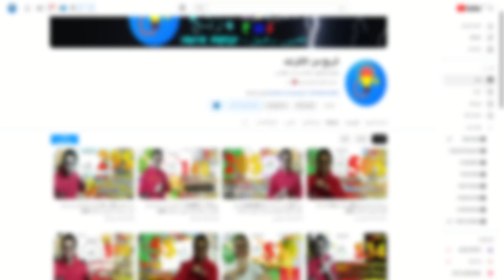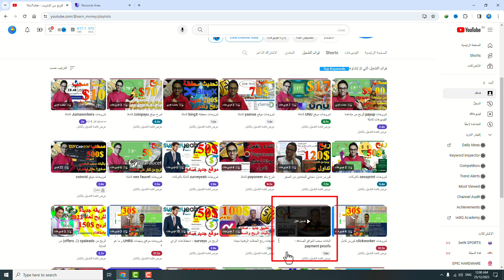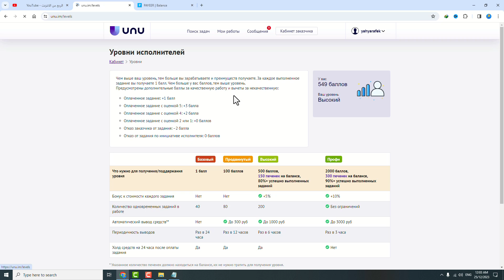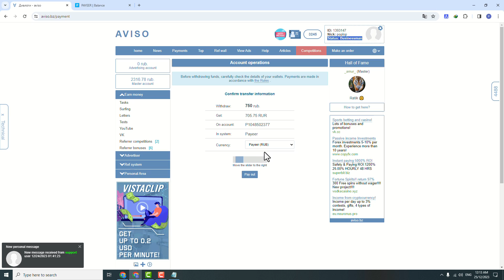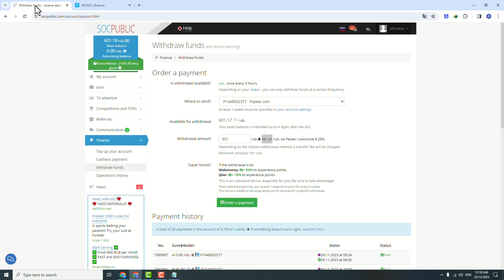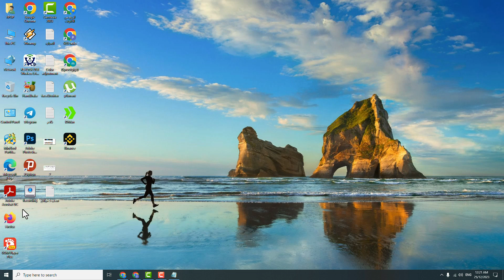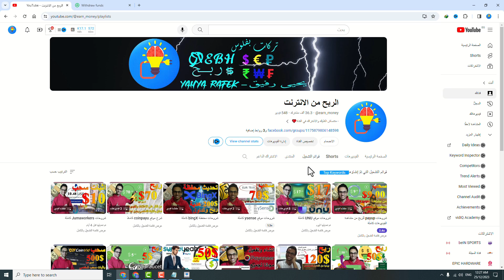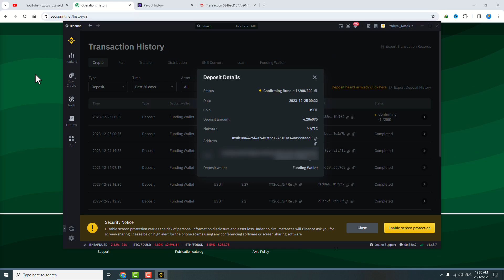سحب 43$ من (5) مواقع للربح من الانترنت للمبتدئين بدون ايداع او نصب او مهارة | الربح من الانترنت 2024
كود الاحاله الخاص بي لمن يحب ان يضعه : 7405321

اثبات سحب من موقع unu و اثبات سحب من موقع aviso واثبات سحب من payup. video مع اثبات سحب من موقع socpublic وحل مشكله ip block في socpublic واثبات سحب من موقع seosprint للربح من المهام المصغرة